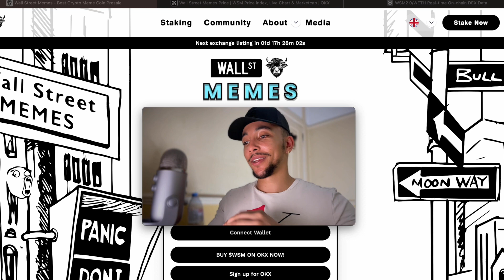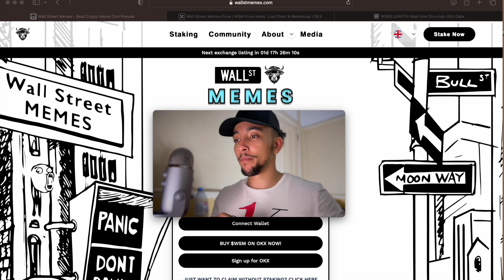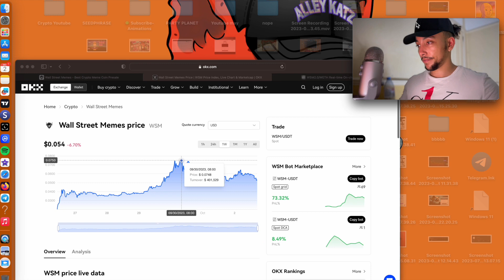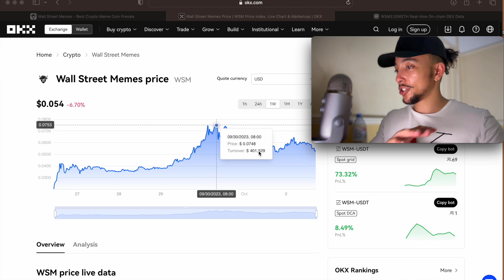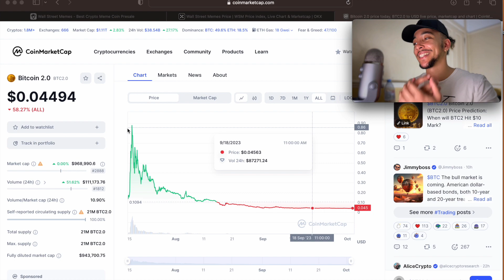WALL STREET MEMES IMPORTANT UPDATE! WSM vs WSM 2.0